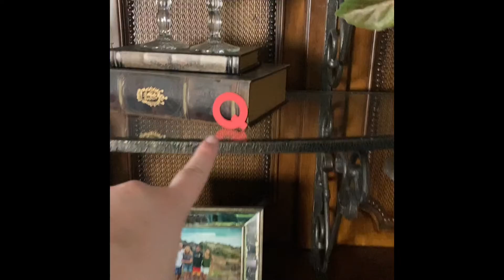Letter Hunt-Letter Q